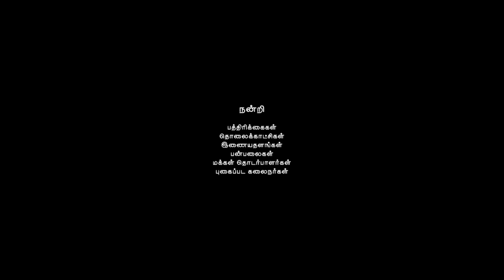GodFather Full Movie In Hindi Dubbed 2022 | Chiranjeevi, Salman Khan, Nayanthara |HD Facts & Details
Watch the full video to get interesting facts, Hindi Dubbed Version Update, detailed teaser trailer breakdown, Predicition Of Box-Office Collection and, deep story prediction & Explanation, Budget, preproduction, postproduction and filming details about the Indian Telugu-language Politicak Action Drama Film GodFather (2022 film).

Screenplay and direction by Mohan Raja

Cast
Chiranjeevi
Salman Khan
Nayanthara as Sathyapriya Jaidev
Puri Jagannadh
Satyadev Kancharana as Jaidev
Murali Sharma
Sunil
Brahmaji
Samuthirakani
Tanya Ravichandran
Gangavva